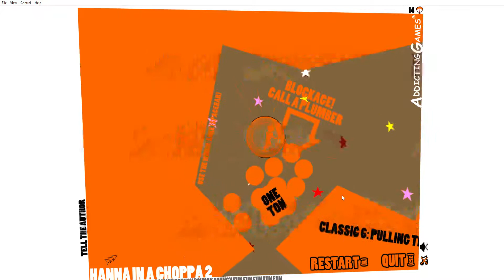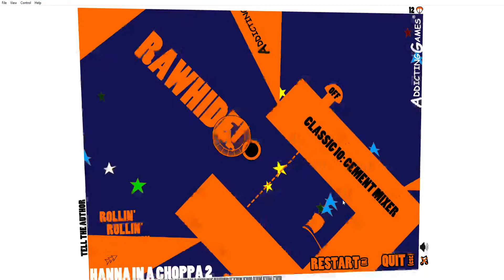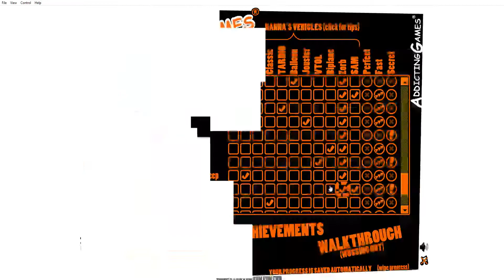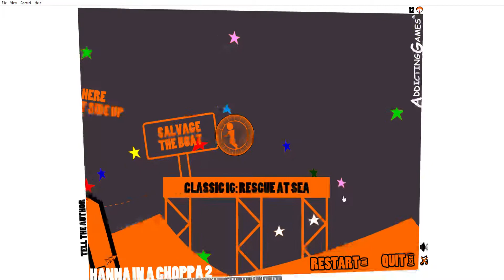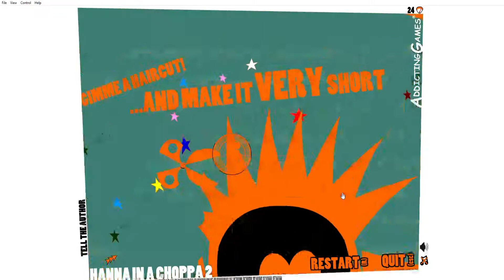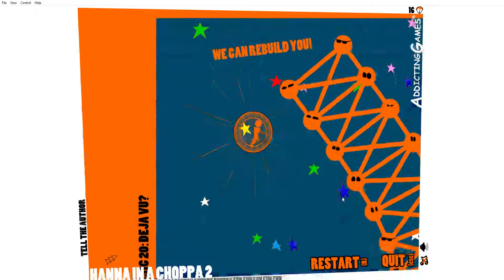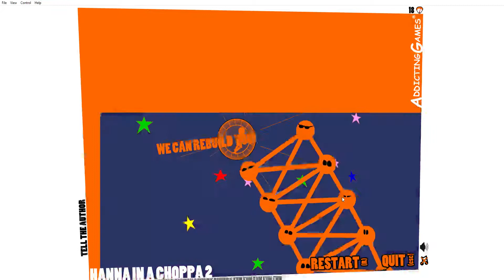Hanna in a choppa 2 all classic levels with the zorb. (SEZIURE WARNING)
Pretty much the same as last time but with all 21 classic levels from hanna in a choppa 1. They were slightly easier. Still did not mean that some levels made me rage.